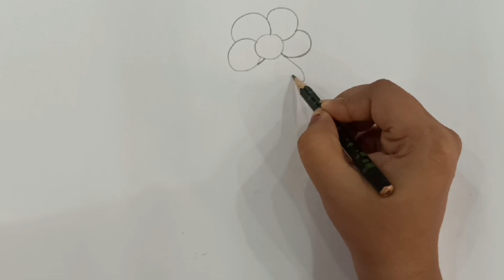Easy sketch of a girl holding a flower cute girl drawing